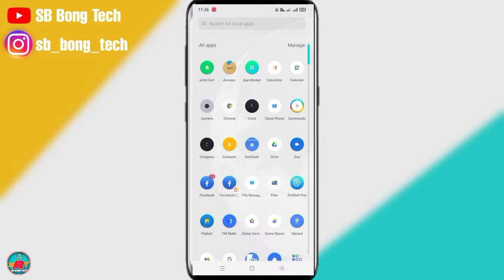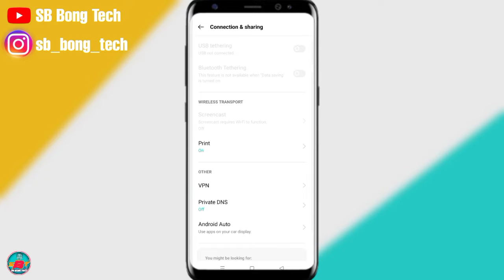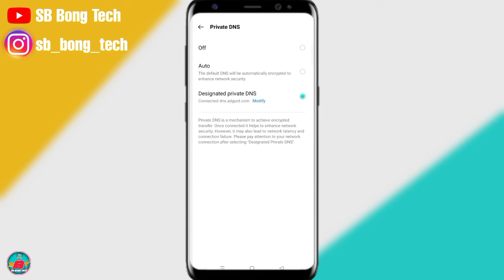How To Block Ads on android phone 😰😰|| How to remove popup ads from android mobile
mai hu subhodeep Biswas.

Ish video Mai ap logo Dikhya apne phone ap kaise mobile ki basic advertisement ko hata sakte ho.

Related search :-

1. block ads on android
2. block ads
3. ad block Hindi
4. remove ads from android
5. how to block ads on android phone without root
6. how to block apps ads on android phone mobile in hindi
7. How to remove popup ads from android mobile

Video ko Pura end tak dakho Nahi samaj Nahi ayega.

Channel is new please support us our channel 😊☺️